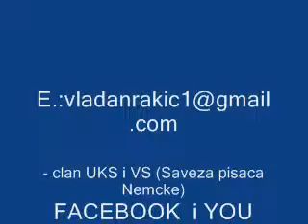Vladan Rakic Medj bgd sajam knjiga 2010 FRAGMENTI VREMENA